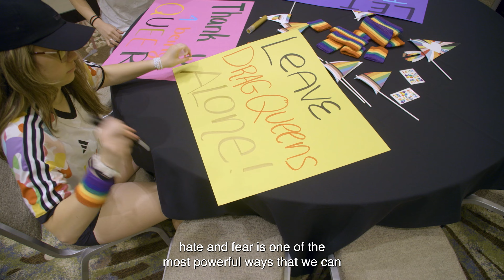2023 Athlete Activism Summit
Student athletes aren’t just the future of social change – they’re leading forward on their campuses and communities right now. Learn more about our AthleteActivismSummit, where we convened student athletes & admin from across the country to maximize their impact on and off the field. Thank you adidas and University of Washington Athletics for making the Summit possible!